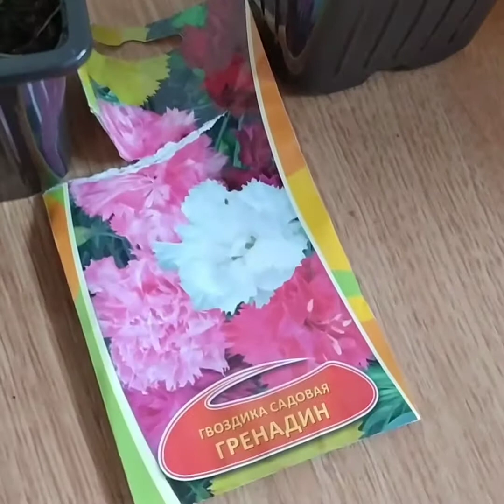Пикировка рассады гвоздики Шабо и гвоздики Садовая. Как вырастить гвоздику из семян.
Всем привет!
В начале марта я посадила семена гвоздики Шабо и гвоздики Садовая. Шабо взошла быстром хорошо. А вот гвоздика садовая взошла мало.
Так, как не хватало солнца, то рассада гвоздики вытянулась и нужно срочно ее пикировать.
Об этом вы можете посмотреть в этом видео.